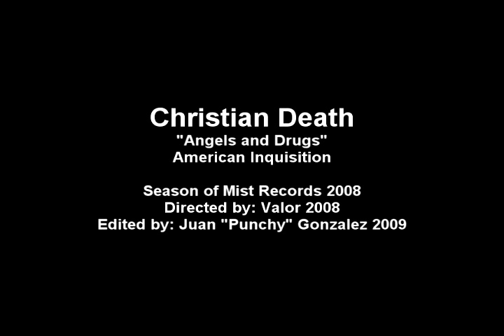Christian Death 2009 Angels and Drugs Music Video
This is the official music video for "Angels and Drugs" from Christian Death's 2009 record "American Inquisition"  on Season of Mist Records.

The video was filmed and directed by Valor in Maine- winter 2008.
The video was edited and finished in Florida at D.O.W. Studios by Juan "Punchy" Gonzalez in 2009.